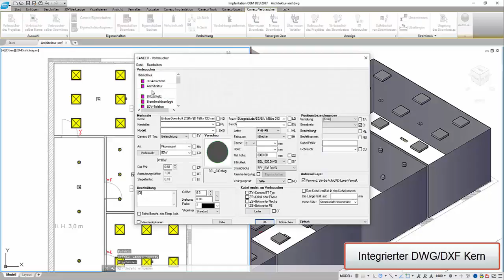Elektroplanung mit ALPI: 3 NEU_Caneco_IMPLANTATION - Integrierter CAD-Kern (deutsch)